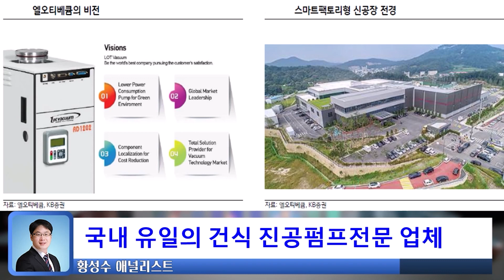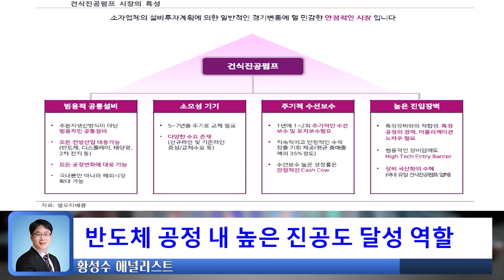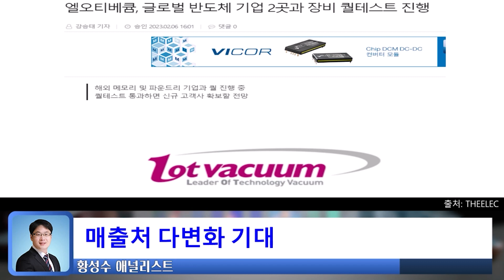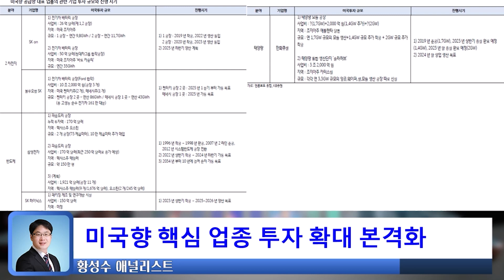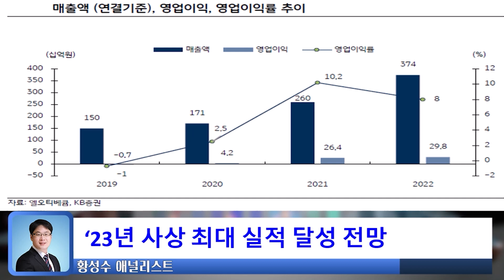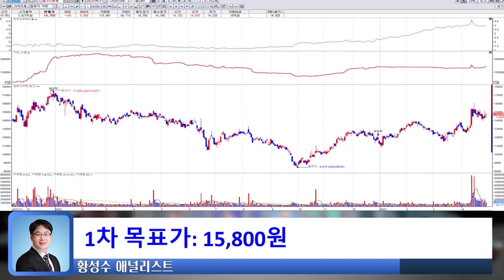태양광과 반도체, '23년 사상 최대 실적 전망